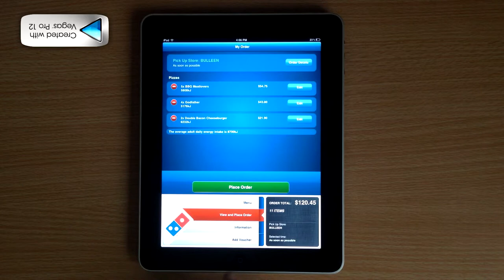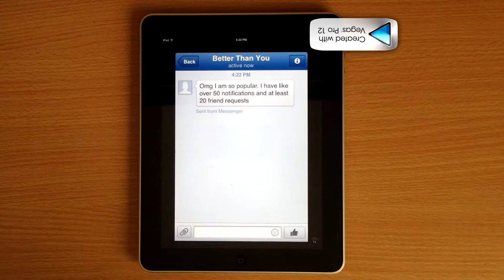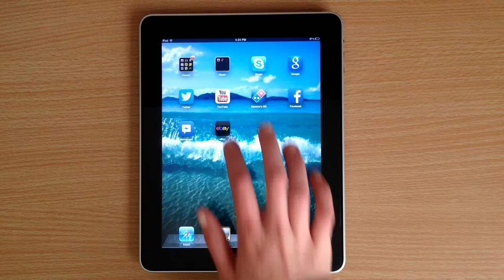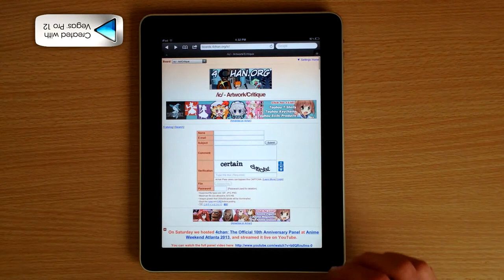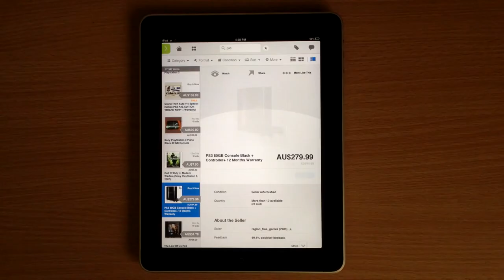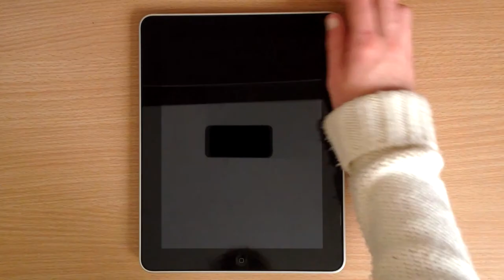The Seven Deadly Sins of the Modern World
Media Assessment